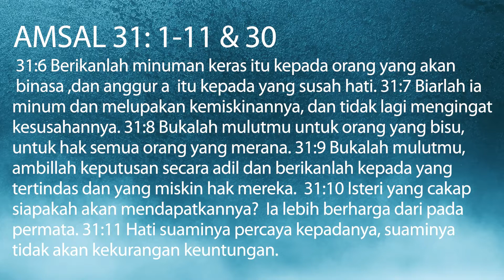Khotbah Minggu; Ev. Yehezkiel C.T (Pntrjmh Dkn Musa Sim); Di Asah dan Di Kasihi (Hari Ibu); 9 Mei